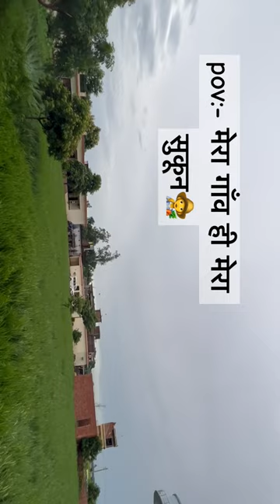Beauty of village 😍👩‍🌾|desi vlogs